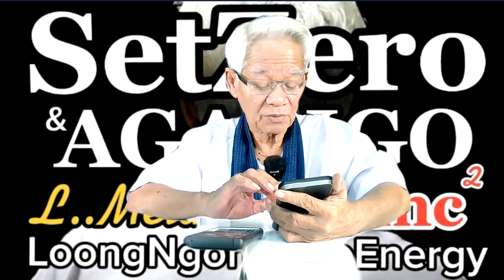เอาเปรียบปกติ/ New knowledge in 21st century I LMElaw I 02ธค63 I 24Hrs